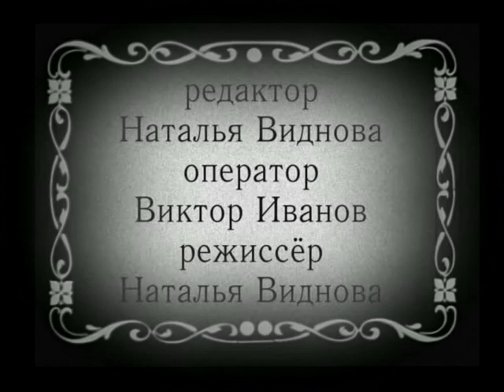Progulki 226 Дом Ермилова